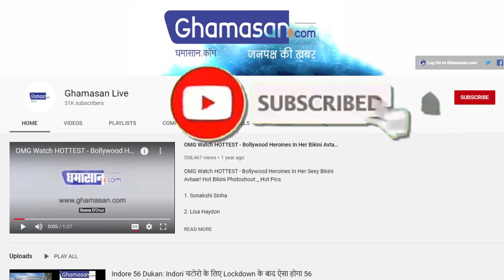Indore News : इंदौर में शुरू हुआ बर्नेट होम्योपैथी का पहला आउटलेट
बर्नेट होम्योपैथी के निदेशक नितीश दुबे एक पतिष्ठित डॉक्टर है

अब तक कई मरीजों की  पुरानी बिमारियों का कर चुके है इलाज